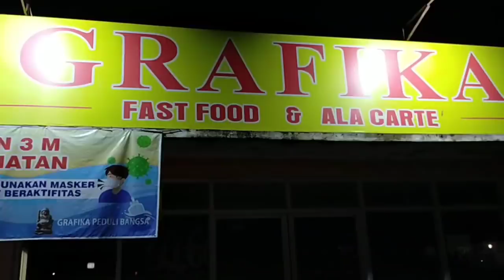PERJUANGAN BELUM BERAKHIR...‼️DI RUMAH MAKAN CREW BUS ALS 220 LANGSUNG CEK MESIN DAN BERSIH KABIN